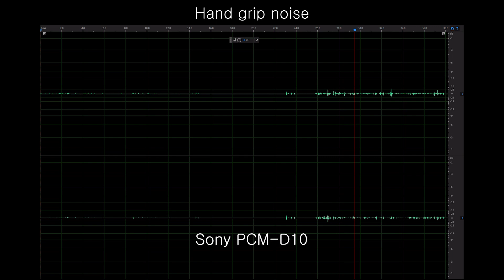Sony PCM-D100 and PCM-D10 - Hand grip noise